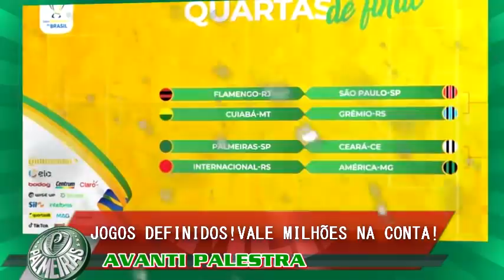EXPLODE BOMBA! PATRICK DE SAIDA DO VERDÃO! PALMEIRAS PODE FATURAR BOLADA MILIONÁRIA NA CONTA!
EXPLODE BOMBA! PATRICK DE SAIDA DO VERDÃO! PALMEIRAS PODE FATUTAR BOLADA MILIONÁRIA NA CONTA!

ULTIMAS DO PALMEIRAS!